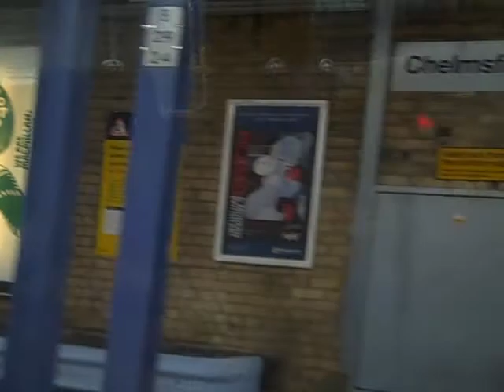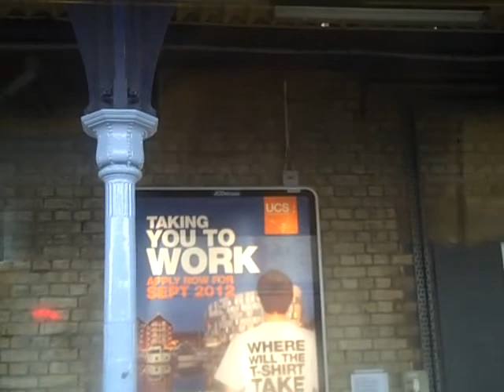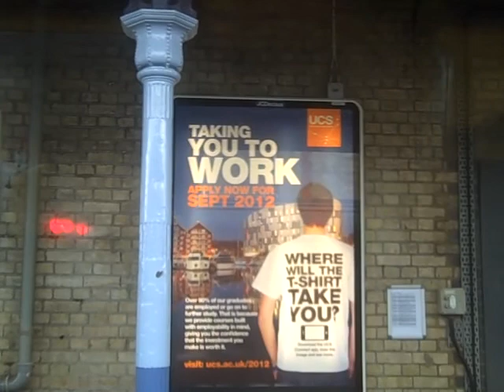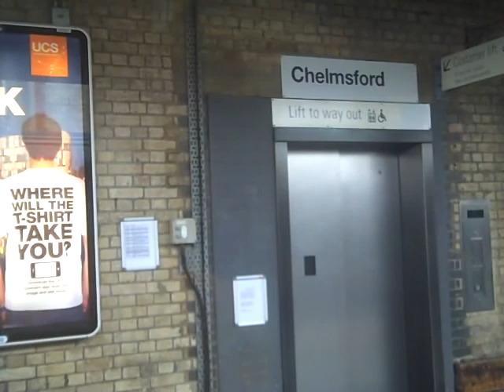Onboard 90015 Arriving & Departing Chelmsford